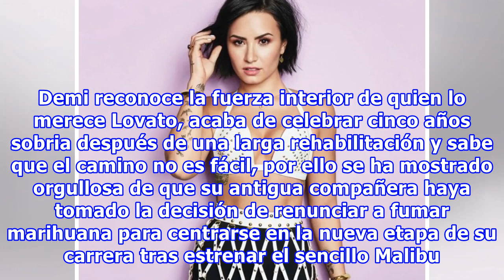Demi Lovato apoya a Miley Cyrus por dejar las drogas: “Estoy orgullosa de su cambio de vida”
Estos últimos días hemos visto a Miley Cyrus muy renovada, al parecer ha tenido grandes cambios en su vida y en una reciente entrevista, habló sobre sus adicciones y dejó en claro que jamás volvería a ser la chica de antes. La noticia fue bien recibida por sus admiradores quienes no dudaron en envia...